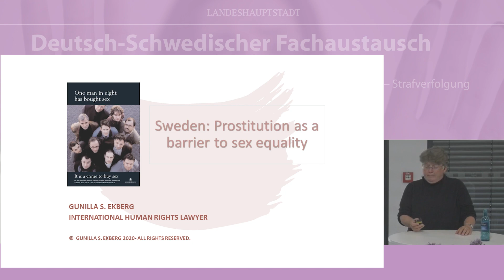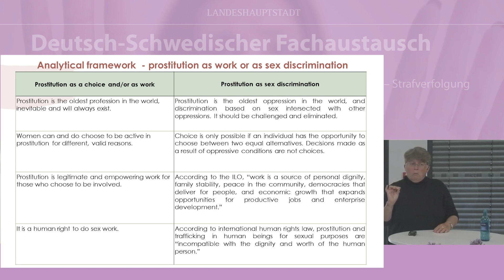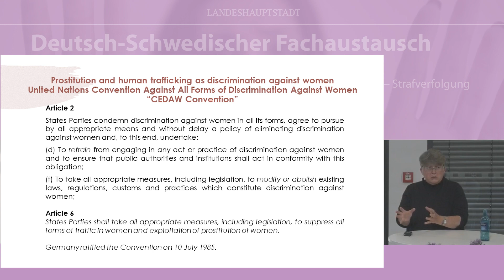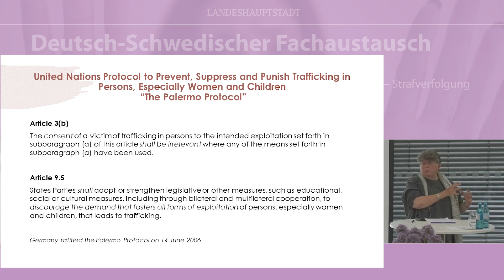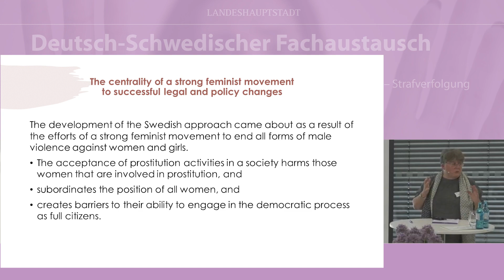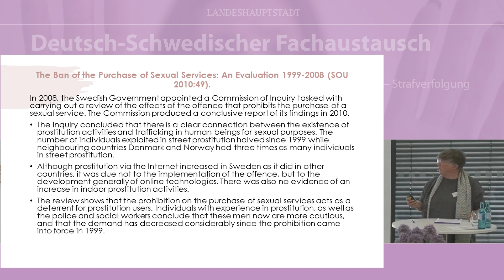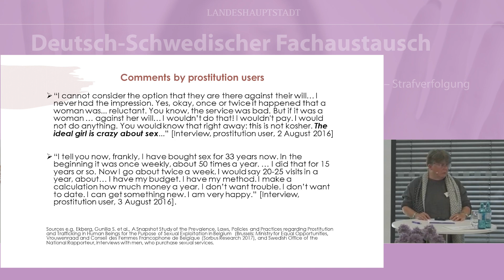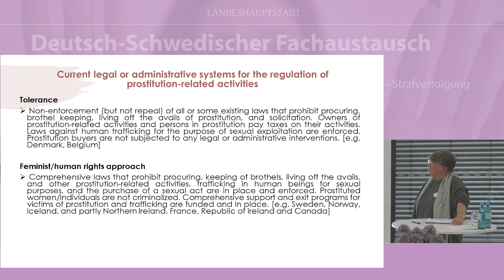👥 Deutsch-Schwedischer Fachaustausch "Prostitution" - Eröffnungsrede Gunilla S.Ekberg (Englisch)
Eröffnungsrede (englisch): „Der schwedische Ansatz: Prostitution als Gleichstellungshindernis und Ausdruck von geschlechtsspezifischer Gewalt gegen Frauen“

Gunilla S. Ekberg (Schwedisch-Kanadische Expertin für Menschenrechte, Geschlechtergleichstellung und Menschenhandel; Frühere Beraterin der schwedischen Regierung zu Prostitutionsfragen)

⚜ Am 22. Mai 2023 fand im Rhein Main Congress Centrum ein vom Kommunalen Frauenreferat der Landeshauptstadt Wiesbaden organisierter Deutsch-Schwedischer Fachaustausch zum Thema Prostitution statt. An der hybriden Veranstaltung nahmen in Präsenz und im Livestream mehr als 500 Personen, überwiegend Fachkräfte aus den kommunalen Verwaltungen, Behörden wie der Polizei und aus dem allgemeinen und spezialisierten Hilfesystem, sowie zahlreiche Personen aus der Politik und politischen NGOs teil.